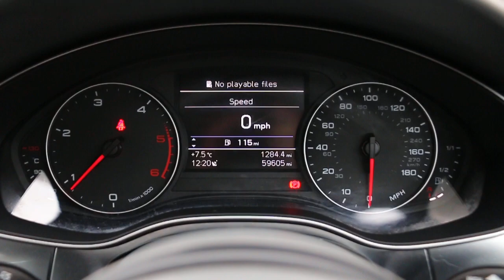Audi A6 2.0 TDI SE Turbo Diesel 177 PS 6 Speed Sat Nav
Audi A6 2.0 TDI SE Turbo Diesel 177 PS 6 Speed Sat Nav Bluetooth Full Leather Heated Seats Just 2 Private Owners Only 59,000 Miles Full Service History 5 Stamps 61-Reg